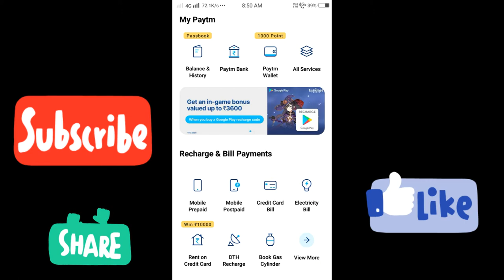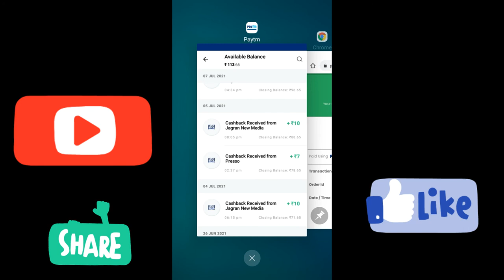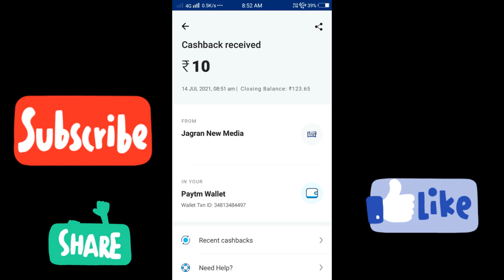wow🤑🤑🤑 withdrawal proof of the jagaran application